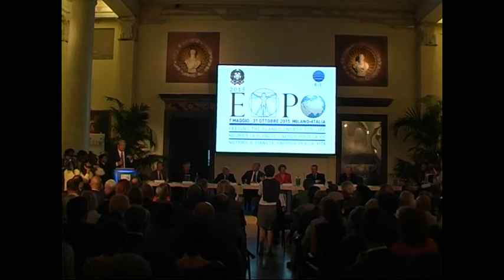Masterplan Expo. Intervento di Lucio Stanca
Milano, 8 settembre 2009  Bellezza, sogno, magia, ed esperienza sono tutte parole dietro alle quali vi sono progetti e duro lavoro ed io ringrazio gli architetti che ci hanno aiutato a tradurre questo sogno, questi concetti, in realizzazioni che lasceremo alla città. Vedo che il sogno di Expo sta diventando realtà, una realtà condivisa.

Così ha presentato il Sindaco e Commissario Straordinario del Governo per Expo 2015, Letizia Moratti, il masterplan di Expo 2015 realizzato dagli architetti Stefano Boeri, Richard Burdett, Mark Rylander, Jacques Herzog e William McDonough. Nella sala Otto Colonne di  Palazzo Reale sono intervenuti, oltre agli architetti, lamministratore delegato di Expo2015 spa, Lucio Stanca, il presidente della Regione Lombardia, Roberto Formigoni, il presidente della Provincia, Guido Podestà e il presidente della Camera di Commercio, Carlo Sangalli.

Le realizzazioni nascono dalla riflessioni sullidentità stessa della nostra città  ha spiegato Letizia Moratti - una città che vuole cogliere lopportunità della trasformazione anche grazie al percorso che la porterà a questo evento. Si tratta di un evento che è già nato e va realizzandosi attraverso i concetti che si stanno traducendo in opere.

Una Expo innovativa  ha proseguito il Sindaco - che privilegia per la prima volta il contenuto rispetto al contenitore, anzi, dove il contenuto e il contenitore si identificano perchè il sito stesso incarna il tema dell'esposizione. Non ci sono forme architettoniche imponenti, ma un'elaborazione legata a ciò che non si può toccare e che diventa esperienza: non era facile tradurre questo sogno in un progetto come quello presentato oggi. Ci siamo riusciti lavorando tutti insieme.

Abbiamo concepito una Expo basato sullesperienza - ha concluso Letizia Moratti - perché proprio questa sarà la chiave di volta per mostrare al mondo quello che saremo stati capaci di realizzare con la partecipazione di tutti i Paesi. La collaborazione con le altre nazioni, è laltro concetto che cambia il modo con il quale è concepita lExpo di Milano. Non sarà una Expo solamente milanese, ma un Expo in rete con le città italiane e con i molti Paesi del mondo con cui stiamo collaborando. Questa esperienza sul tema della alimentazione renderà l'Expo 2015 indimenticabile.